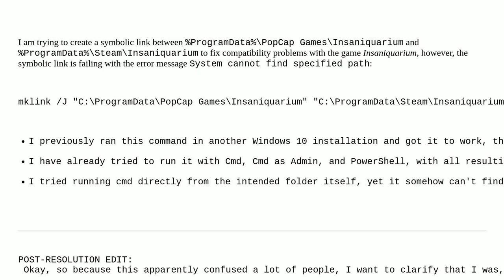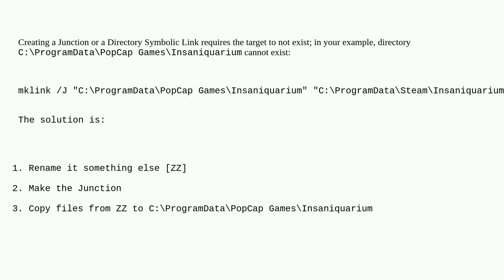(Windows 10) Symbolic link failing, claims "system cannot find specified path"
A special thanks goes out to the community

  command-line mklink symbolic-link windows-10